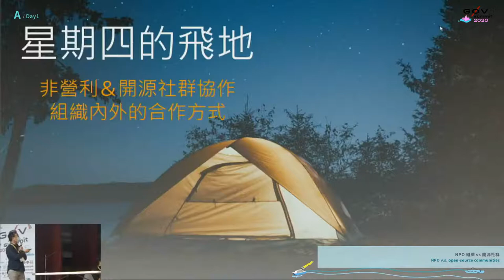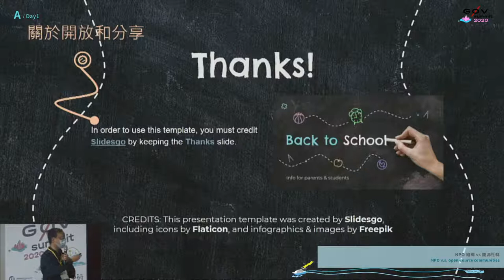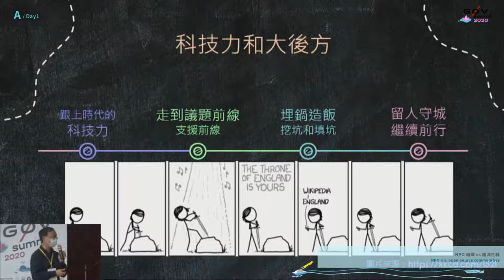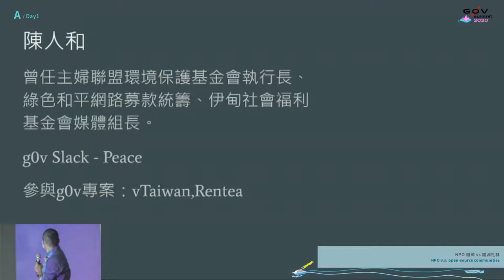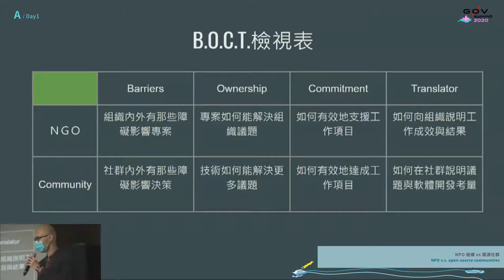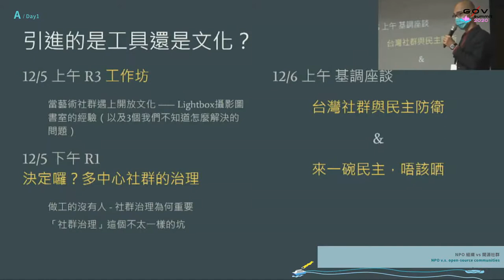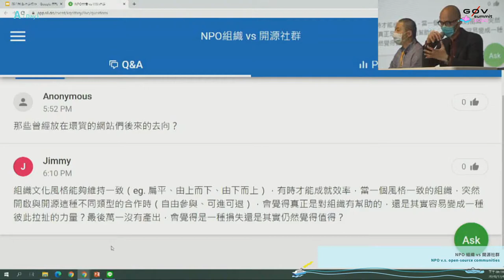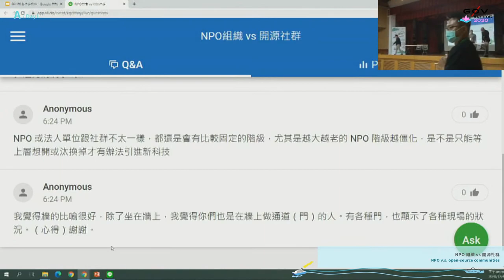NPO組織 vs 開源社群 | g0v summit 2020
議程名稱：NPO組織 vs 開源社群
Topic: NPO v.s. open-source communities